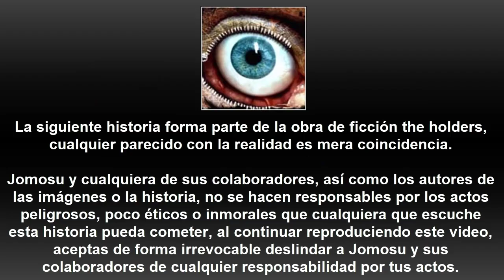THE HOLDERS, 43 EL HOLDER DE LA TIERRA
El ultimo holder antes de que Lucas, Lila y Lila sean convertidos en buscadores.